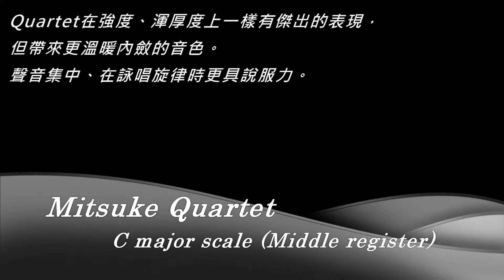Endpin comparison: C Major Scale (middle register)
比較不同尾針材質效果：
(1) 非Mitsuke鈦尾針
(2) Mitsuke Triple Brillante (鎢、鈦、黃銅，3種材質合成)
(3) Mitsuke Quartet (鎢、鈦、黃銅、碳纖，4種材質合成)